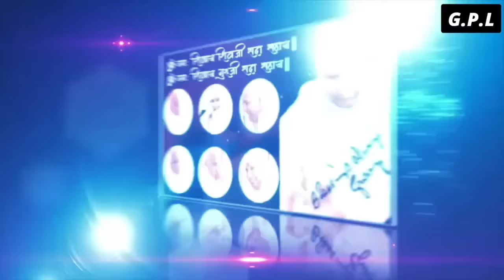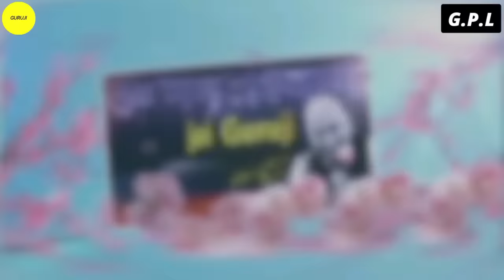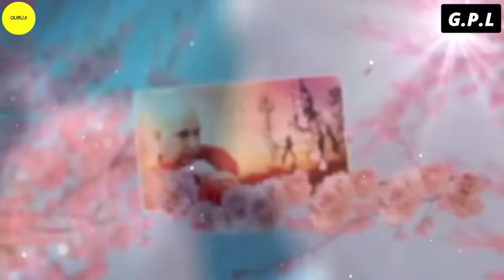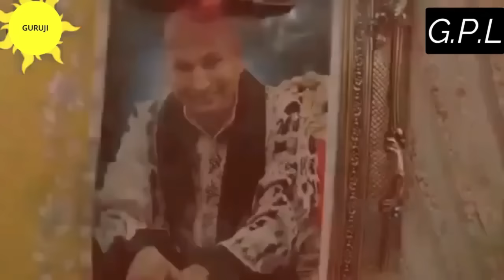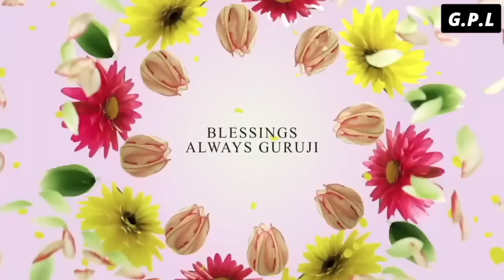One Hour GURU JI Satsang Playlist #1581🙏 Jai Guru Ji 🙏 Shukrana Guru Ji |NEW PLAYLIST UPLOADED DAILY